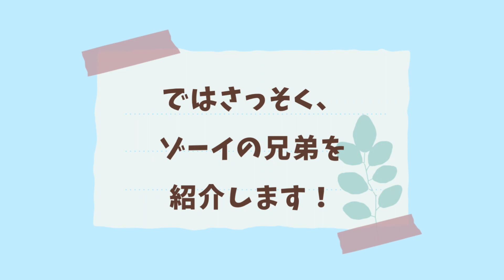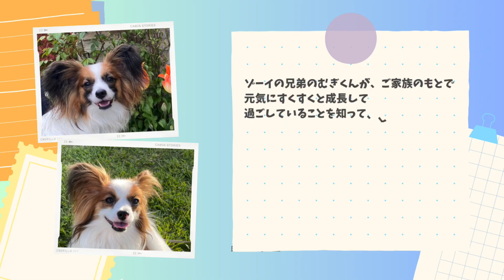【激似兄弟】奇跡的に兄弟が見つかりました！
こんにちわ。

こんな奇跡、偶然があるのかというくらいの出来事なので、
驚いています。
ぜひ動画を見ていただきたいです！